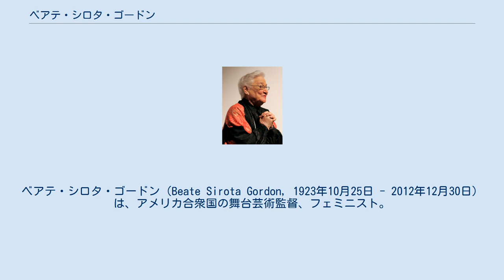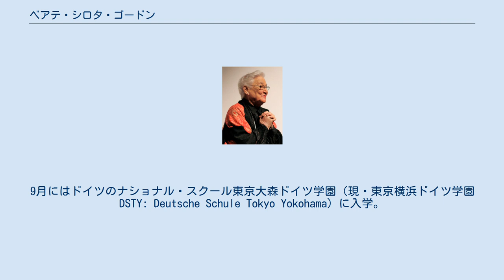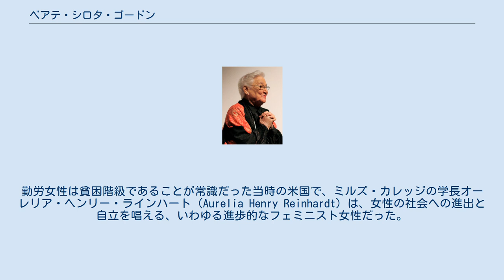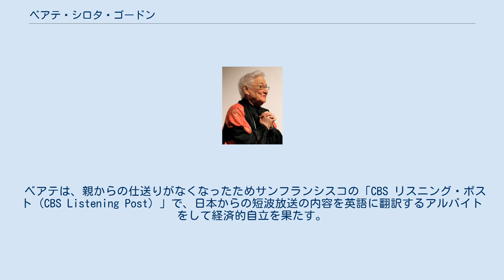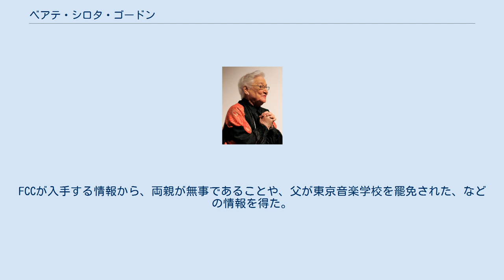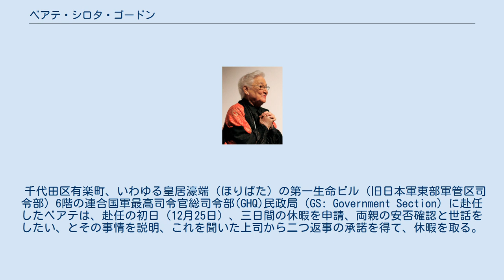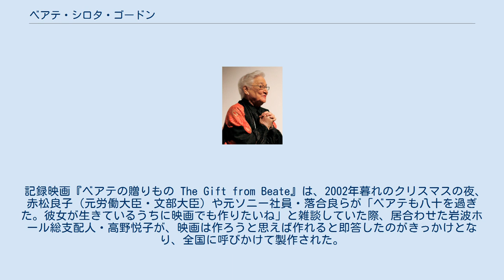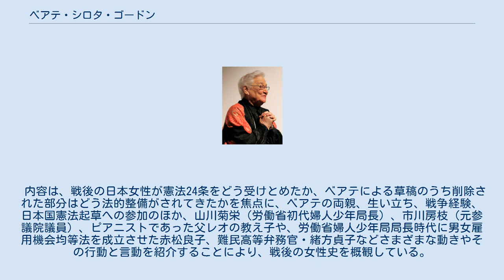ベアテ・シロタ・ゴードン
ウクライナ・ユダヤ系オーストリア人
ベアテ・シロタ・ゴードン（Beate Sirota Gordon, 1923年10月25日 - 2012年12月30日）は、アメリカ合衆国の舞台芸術監督、フェミニスト。
ウィーン生まれでユダヤ系ウクライナ人（ロシア統治時代）の父母を持ち、少女時代に日本で育った。
1946年の日本国憲法制定に関わった人物として知られており、このうち2012年まで存命した唯一の人物であった。
 22歳で連合国軍最高司令官総司令部(GHQ)民政局に所属し、GHQ憲法草案制定会議のメンバーとして日本国憲法の人権条項作成に関与した。
 日本では日本国憲法第24条（家族生活における個人の尊厳と両性の平等）草案を執筆した事実が1990年代になって知られ、著名となった。
戦後はニューヨークに居を構え、ジャパン・ソサエティー、アジア・ソサエティーのプロデューサー・ディレクターとして世界の民俗芸能を米国に紹介。
アジア・ソサエティを退職後、パフォーミング・アーティストを集めて世界中を公演するキャラバン（文化交流事業）の実現を目指した。
 2012年12月30日、膵臓がんのためニューヨークの自宅で死去。
89歳没。
 ベアテ・シロタは1923年10月25日、ウィーンのヴェーリンガー通り58番地で、ロシア（現・ウクライナ）キエフ出身のユダヤ人でピアニストとして有名な父レオ・シロタと、同じくキエフ出身でユダヤ人貿易商の娘として育った母オーギュスティーヌ（Augustine Sirota、旧姓ホレンシュタイン Horenstein、1893年7月28日 - 1985年7月20日）の間に生まれた。
叔父に指揮者ヤッシャ・ホーレンシュタインがいる。
 名前は母親が敬愛するウィーンの作家シュテファン・ツヴァイクの作品に登場する人物「ベアテ夫人」から命名。
 父も母も1917年のロシア革命のユダヤ人排斥によって国に帰れなくなっておりオーストリア国籍を取得していたため、ベアテの国籍はオーストリアとなった。
 当時、フェルッチョ・ブゾーニに師事した父のレオ・シロタは「リストの再来」と呼ばれ、すでに国際的に著名なピアニストで、ベルリン、パリ、ブリュッセル、フランクフルト、ザルツブルク、ロンドン、あるいは、極東のウラジオストックにまで遠征公演に明け暮れていた。
 ハルビン公演を聞いた山田耕筰が1928年5月18日、ホテルを訪れ、日本での公演を依頼。
レオはその年に訪日して一カ月で16回の公演を行ない、訪日中、山田耕筰はレオを東京音楽学校（現・東京芸術大学）教授に招聘する。
 そのころのヨーロッパは経済が不安定で、公演キャンセルがたびたびあり、ドイツを中心として反ユダヤ主義が台頭してきたため、一家三人は半年間の演奏旅行のつもりで1929年の夏、シベリア鉄道でウラジオストックへ、そして海路で横浜入りし、父レオは東京音楽学校ピアノ科教授に赴任。
 同僚には、作曲家のクラウス・プリングスハイムなど錚々たる音楽家が名を連ね、当時の東京音楽学校は欧米の一流音楽大学に比べても遜色のない世界最高水準の教授陣を擁していた。
 この年1929年10月24日、ウォール街の株価大暴落に端を発した世界恐慌が起きている。
 五歳半で初来日したベアテは、日本人がみな黒い目で黒い髪であることに驚き「ねぇ、ママ、この人たちはみんな兄妹ですか」と母に尋ねる。
 このことがベアテにとって、日本の第一印象だったと、後年、著作や講演、インタビューで繰り返し語るエピソードとなっている。
 シロタ家は東京市（現・東京都）赤坂区（現・港区）檜町十番地の、いわゆる乃木坂近辺に居を構え、ベアテは日本での生活を開始。
9月にはドイツのナショナル・スクール東京大森ドイツ学園（現・東京横浜ドイツ学園 DSTY: Deutsche Schule Tokyo Yokohama）に入学。
 半年間滞在のはずが、世界恐慌によりヨーロッパで未曾有の不況が続く一方、ドイツでは1930年9月にユダヤ人を排斥するナチ党（国家社会主義ドイツ労働者党）が総選挙で第二党となったため、シロタ家は日本滞在を続けることにした。
 乃木坂のシロタ家では、母オーギュスティーヌがたびたびパーティを開き、山田耕筰や近衛秀麿（近衛文麿の弟）、画家でロシア文学教師のワルワー...